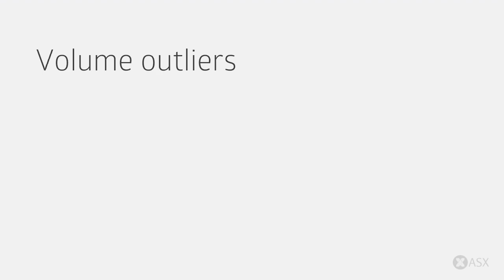ASX Daily Market Wrap